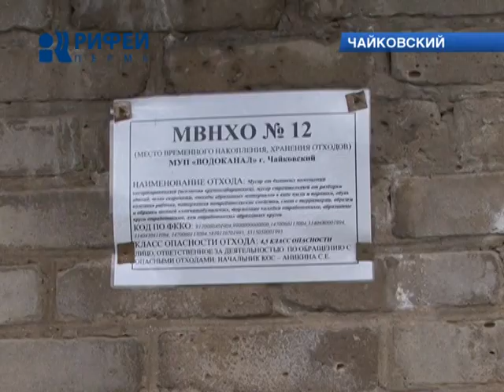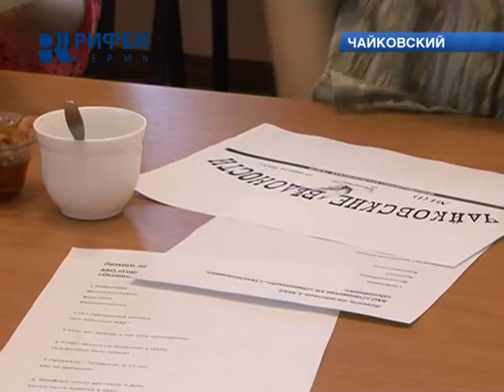угрозы чайковским журналистам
Звонки с угрозами начали поступать чайковским журналистам. Газетчики попытались вывести на чистую воду виновников трагедии на местных очистных сооружениях. Напомним, 26 мая там отравилось пять работников. Трое из них скончались.